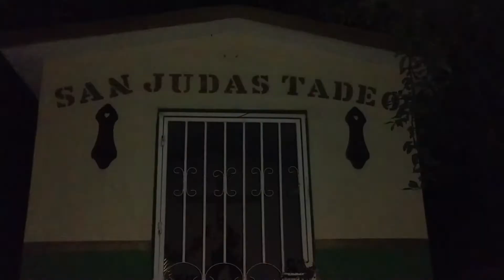¡VISITAMOS A UN SANTO!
VISITAMOS UNA CAPILLA DE SAN JUDAS TADEO, QUE EXISTE POR UN CAMINO A CARRICITOS, MOCORITO, PUEBLO MÁGICO DE SINALOA, MÉXICO.
EL RECORRIDO FUE DE NOCHE Y POR UN CAMINO MUY DIFICIL, YA QUE ES DE TERRACERÍA CON SUBIDAS Y BAJADAS, EN MEDIO DE CERROS Y MONTE; EN LO ALTO DE UNAS ROCAS ESTA LA FIGURA DEL SANTO Y ABAJO ESTA UNA PEQUEÑA CAPILLA, DONDE LA GENTE ACUDE A DEJARLE DIVERSAS OFRENDAS, CABE DESTACAR QUE SAN JUDAS TADEO ES MUY MILAGROSO.